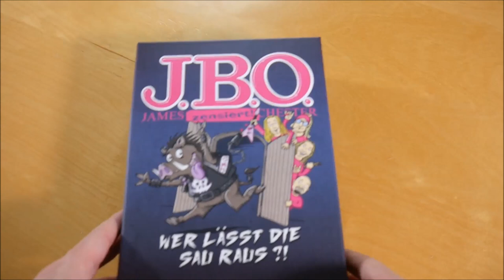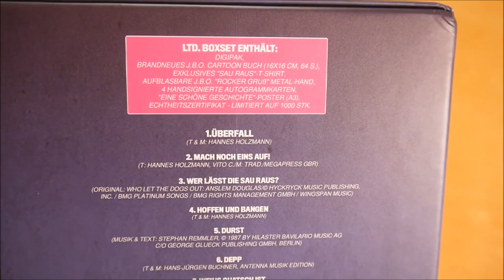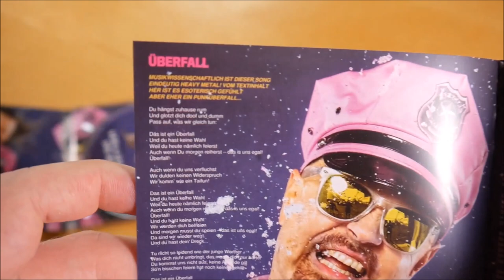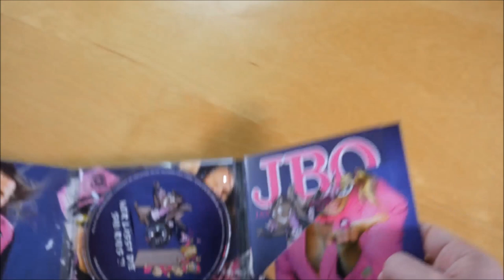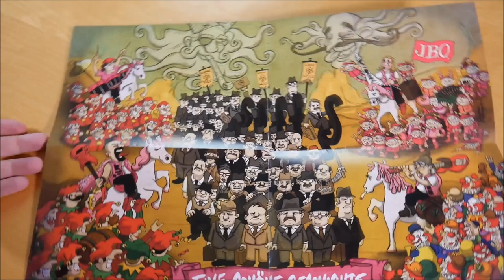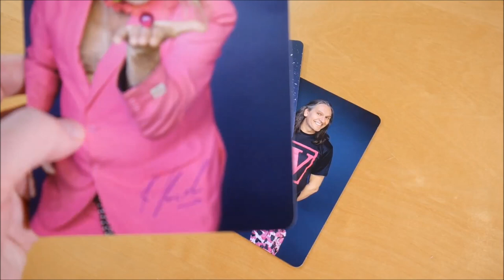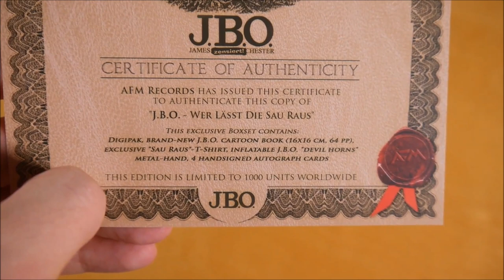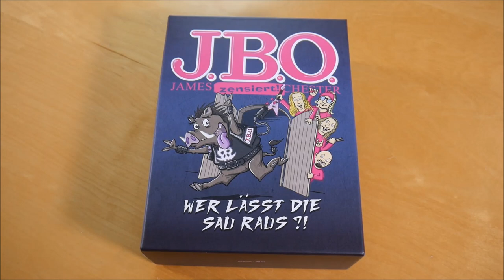J.B.O. - Wer lässt die Sau raus Box Unboxing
In diesem Video zeige ich euch die Wer lässt die Sau raus Box von J.B.O.
► Hier könnt ihr das Album kaufen:
Weitere Musik von J.B.O.

► ALBUM INFOS
J.B.O. - Wer lässt die Sau raus
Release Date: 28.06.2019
Kaufpreis: 39,99 €

Wer lässt die Sau raus Box Inhalt:
- Album
- Comic Buch
- Aufblasbare Hand
- T-Shirt (L/XL)
- Autogrammkarte (4x)
- Poster (A3)
- Zertifikat

Wer lässt die Sau raus Tracklist:
01. Überfall
02. Mach noch eins auf!
03. Wer lässt die Sau raus?!
04. Hoffen und bangen
05. Durst
06. Depp
07. Weil's Quatsch ist
08. Schlimmer geht immer
09. Die beste Stadt der Welt
10. In meinem Kühlschrank brennt noch Licht
11. Happy Birthday
12. Hochzeitspunk
13. Hochzeitsmarsch
14. Heavy Metal Baby
15. Hallo Bier

Wer lässt die Sau raus Info:
Das Album von J.B.O. erschien am 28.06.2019 über AFM Records.